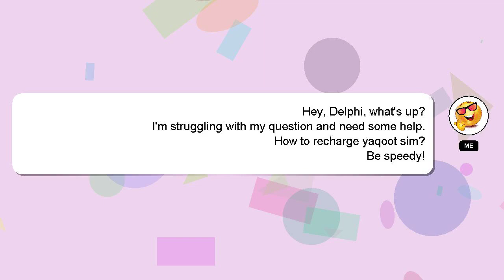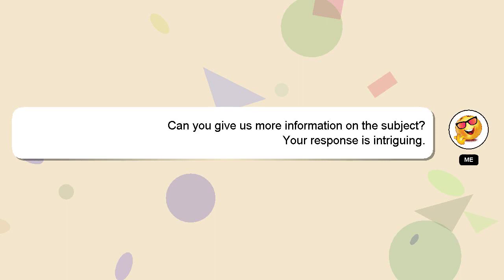How to recharge yaqoot sim?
Let me give you a quick introduction about myself, Salutations, my name is Delphi. I can assist you in discovering answers to your inquiries. - How to recharge yaqoot sim?

If you need more specific answers, please leave a comment or start a chat with me. I will express my appreciation for your answer by 'hearting' it.

*2 What we are experimenting :*